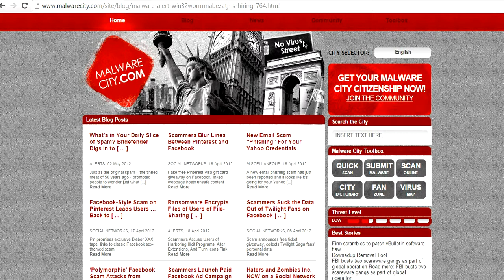How To Find Latest Articles Related Malware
How To Find Latest Articles Related Malware's